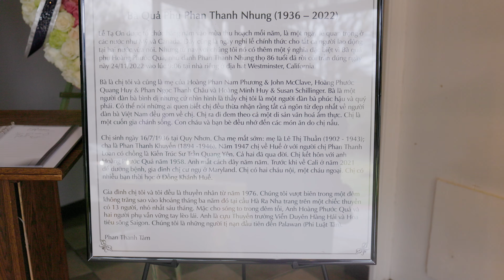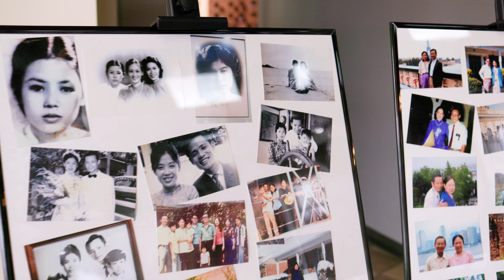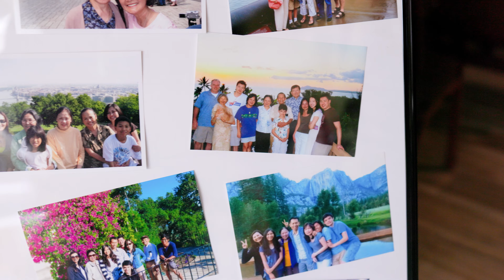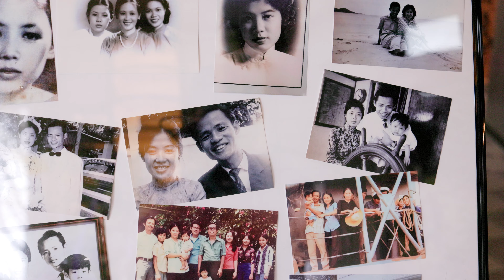Le Tang Ba Phan Thanh Nhung tai Cali 12/11/2022 Part 1